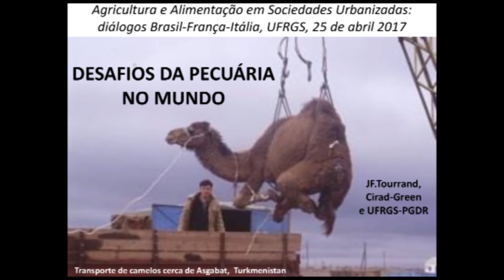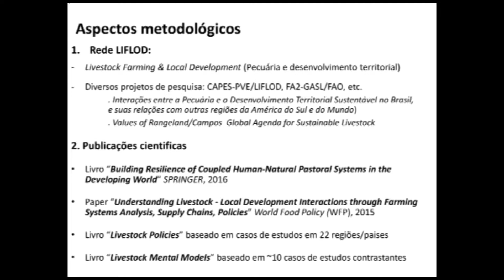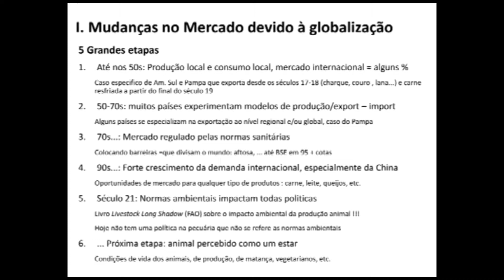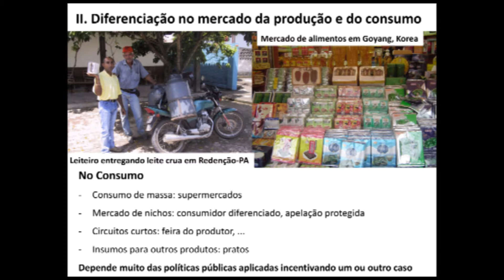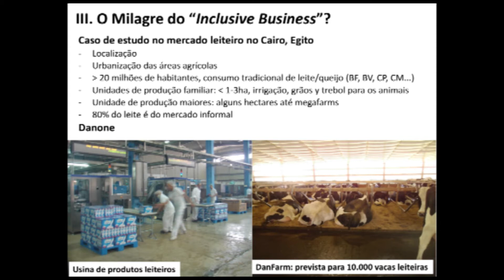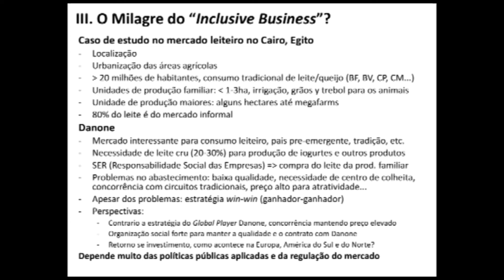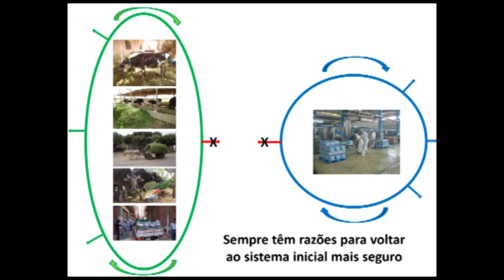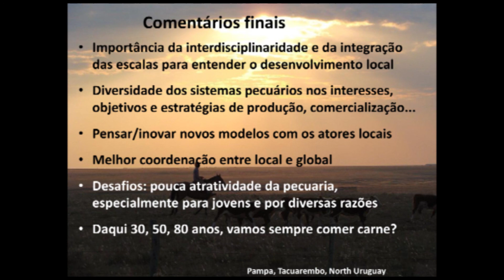Seminário Agricultura e Alimentação em Sociedades Urbanizadas - Jean-François Tourrand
Seminário Agricultura e Alimentação em Sociedades Urbanizadas: diálogos Brasil-França-Itália

Evento realizado nos dias 25 e 26 de abril de 2017 na Escola de Engenharia da UFRGS - Auditório Poente.

Palestra "Pecuária e multifuncionalidade em um mundo urbanizado", de Jean-François Tourrand (CIRAD).

Imagens e edição: Núcleo EAD/CISADE.